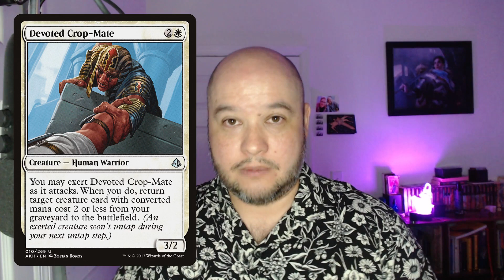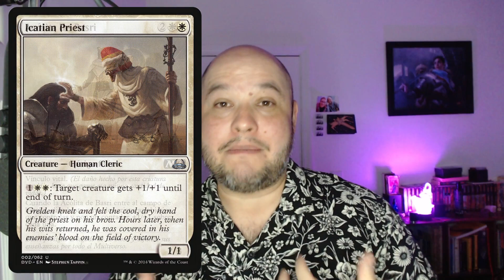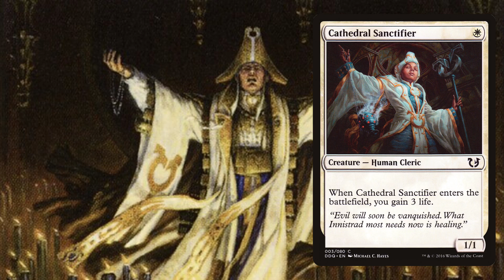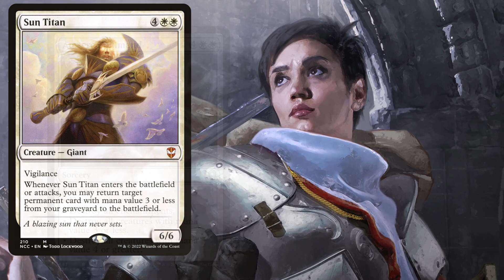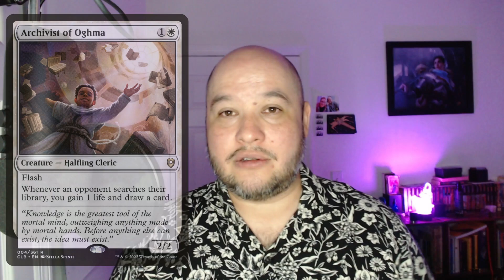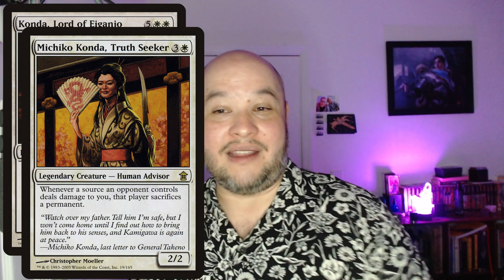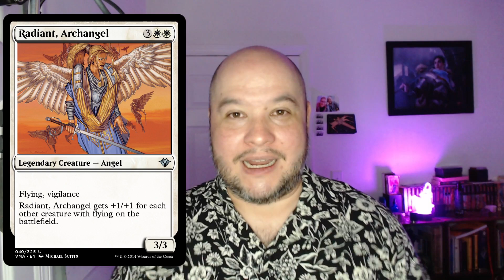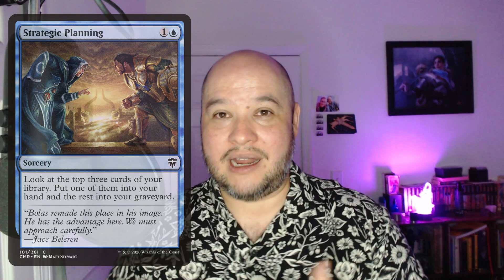Blanco | Filosofía de Color MTG | Magic the Gathering